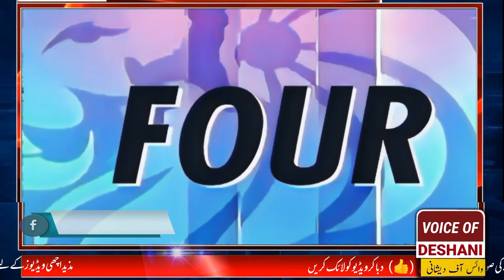Babar Azam Smashes T-20 Records with 10 Centuries | Unstoppable Babar Making History in T-20 Cricket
WELCOME TO VoiceOfDeshani
Babar Azam Smashes T20 Records with 10 Centuries - Unstoppable Babar Making History in T-20 Cricket

"Watch the cricket sensation Babar Azam rewrite history with his monumental 10th T20 century! 🏏🔥 Join us as we relive the awe-inspiring moments of Babar Azam's record-breaking achievement in the world of T20 cricket. Don't miss this chance to witness greatness in action as Babar Azam cements his legacy with unmatched skill and determination.

Babar Azam T20 century
Record-breaking cricket
Babar Azam 10th century
T20 cricket history
Cricket records
Babar Azam achievements
Cricket legend
Top T20 centuries
Unstoppable batting
Cricket highlights

Why is the name Messi banned in Argentina? A place where it never rained? Amazing facts of the world

Hafiz Hassan Zaib Hamdard | مدینے کی گلیاں | حافظ حسن زیب ہمدرد کی آواز میں خوبصورت کلام